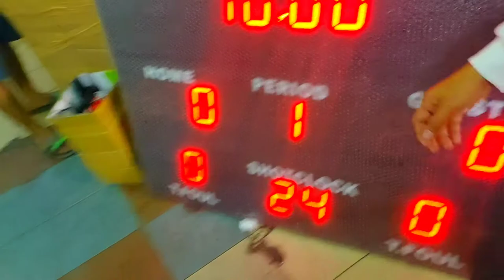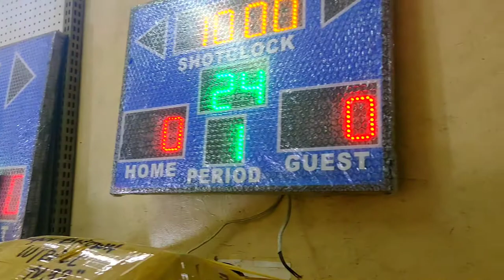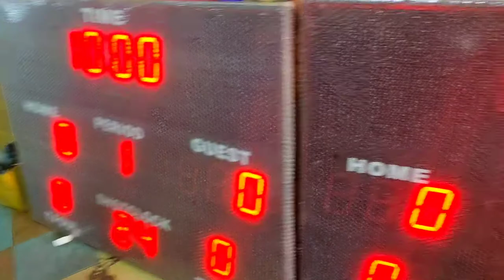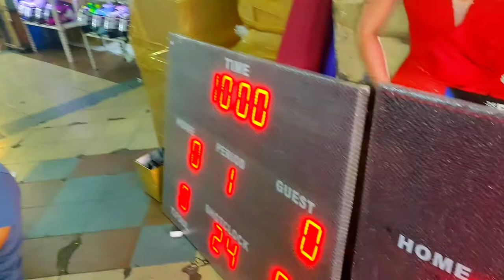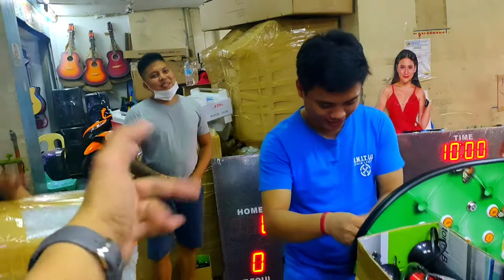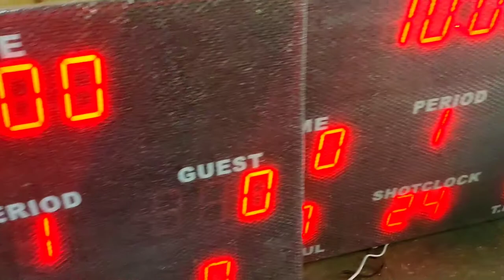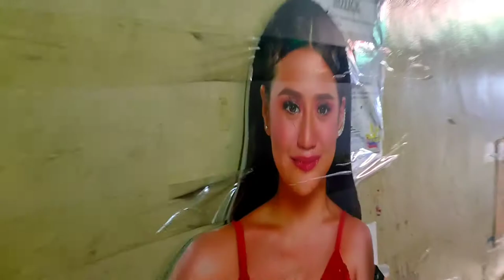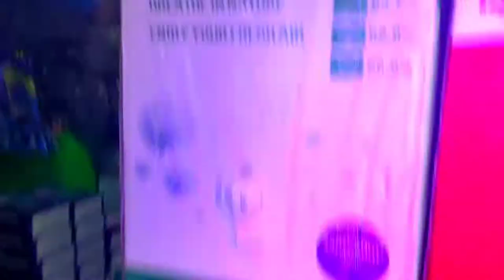Scoreboard Basketball Digital Timer LED Type Super Affordable. All size 18x24,24x36,36x48.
If you're new to my channel pls..
For more updated video on my channel.
Thank for your support.
And.we love u all

Videoke for sale.
JOLANE GENERAL MERCHANDISE
Globe Building Globe Electronic Center
(Raon St.,) Gonzalo Puyat.
Located at Raon Quiapo Manila
Call and text

Scoreboard is available
Bar type
And LED Type.
Costumized are also available.

18×24=12,000
24×36=18,000
36×34= 25,000

Visit in Raon.

Thank you so much sa mga support and loving.

YoutubeChannel: jordanskyworld.

Hit the bill button for new updated video